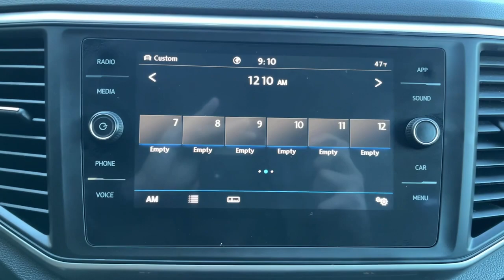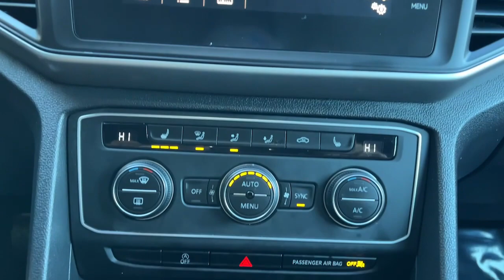2020 Volkswagen Atlas Cross Sport Tenafly Manhattan,The Bronx, Jersey City, Paramus U17359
{EXT_COLOR] Used 2020 Volkswagen Atlas Cross Sport 3.6L V6 SE w/Technology available in Tenafly, New Jersey,   at Honda of Tenafly. Servicing the Tenafly, Manhattan, Bronx, Jersey City & Paramus, NJ area.

#{MAKE}
#{MODEL}
2020 Volkswagen Atlas Cross Sport 3.6L V6 SE w/Technology - Stock#: U17359

Priced below KBB Fair Purchase Price! CARFAX One-Owner. Clean CARFAX. TEST DRIVE AT HOME! WE WILL BRING THE CAR TO YOU! within 5 miles, 4D Sport Utility, AWD. Blue AWD 2020 Volkswagen Atlas Cross Sport 3.6L V6 SE w/Technology 4Motion 3.6L VR6brbrbrHonda of Tenafly is New Jersey's First Honda dealership established in 1971. Family owned and operated for 48 years, we proudly serve all of New Jersey, New York, Connecticut, Pennsylvania and the entire world. * WE FINANCE * WE SHIP WORLDWIDE * Not all pre-owned vehicles come with 2 keys. Expect pre-owned vehicles to have minor nicks, chips. All prices plus tax, title, lic, and $779 documentary fee. Pre-owned internet prices exclude $1495 Pre-delivery Service Inspection Fee.